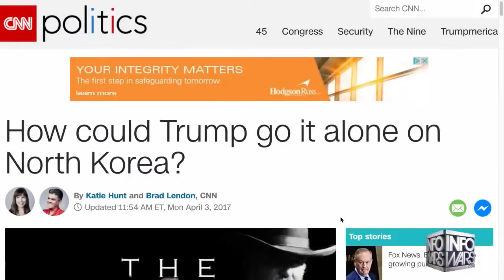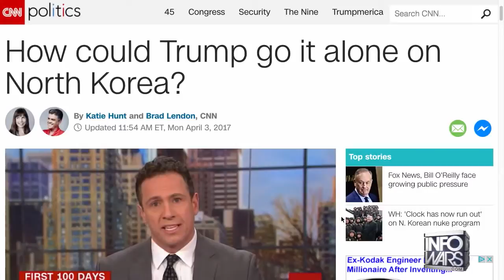BREAKING NEWS:09/8/2017 WHAT HAPPENS IF KIM ATTACKS?5 THINGS TO KNOW ABOUT NORTH KOREA